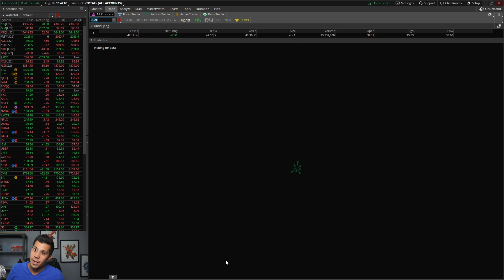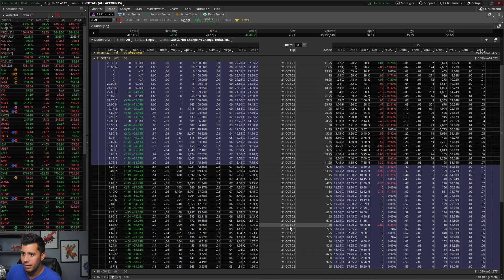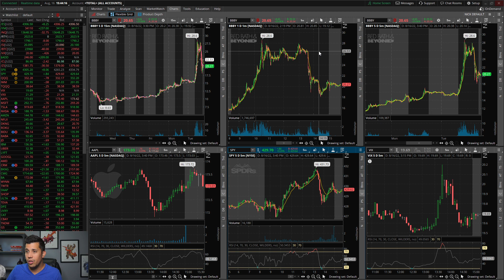Meme Stocks Are Back | BBBY GME | Options Trading Tomorrow Gamestop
Tomorrow the stock market is going to be interesting. We have some housing data coming out along with the Fed minutes being released. Be mindful SPY was rejected at the 200 MA today. Let's see if it breaks it.

Get $50 with code: YTFIFTY

Connect to the US vs HERD community. Learn. Share. Trade. Grow!

- Discover the UvH Training Academy
- Join our amazing Discord group
- Sign up for a trading account
- Listen to a podcast